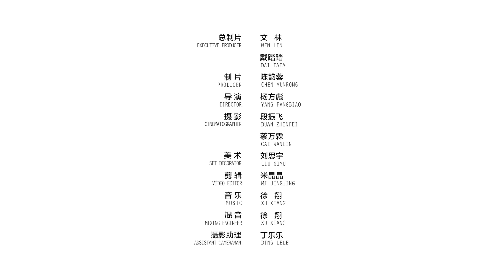上海阿姨完美復刻老味道【油墩子】， 妳的家鄉肯定也有同款！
蘿蔔真的是這段時間餐桌上的明星，在各地菜肴中都倍受好評，比如廣東蘿蔔絲酥餅，四川蘿蔔連鍋子，內蒙古蘿蔔汆羊肉丸子……今天納米老師為大家帶來上海經典的街頭小吃油墩子，這種酥香熱乎的炸物，其實很多地方都有類似的東西。大冬天來上一份，可舒暢了！
Turnip has recently been a star in the kitchen, and receiving positive reviews from across the country, such as the Canton turnip shortbread, the Sichuan turnip pork stew, and the inner Mongolia lamb meatballs with turnip… Today Nami is cooking the classic Shanghai street food – Youdunzi – a crispy and flavorful deep-fried snack whose brothers are found everywhere. It’s very nice to have one these days.